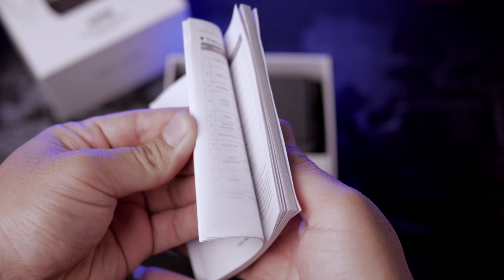ASMR Unboxing Ulanzi U Mic AM18 Wireless Lavalier Microphone System | AK Production